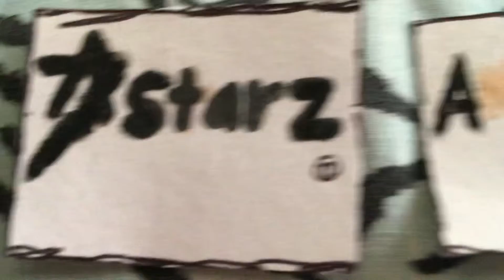Worm Monster “Road Trip” Opening Scene (2022)